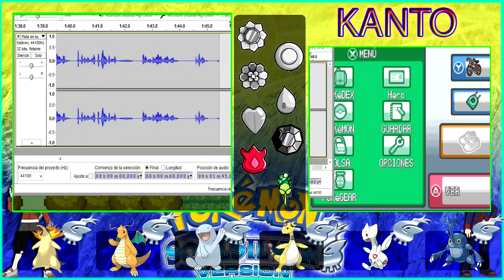Pokemon Soul Silver | Parte 47 | "Recorriendo el Bosque Verde"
Like, comenta y favorita pls :)